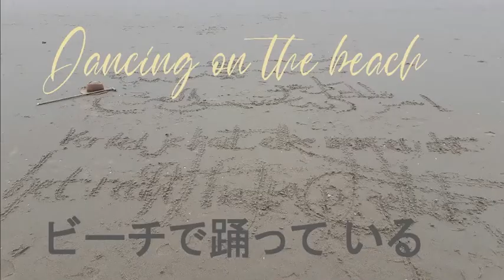odoru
Dancing on the Beach!